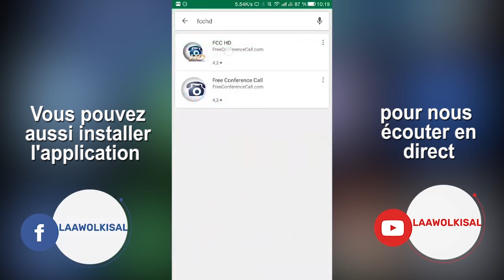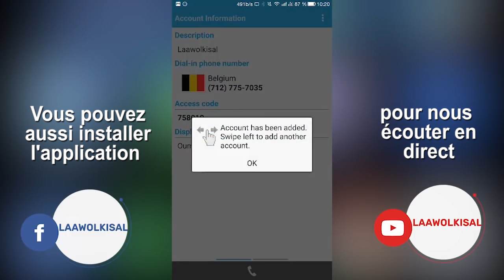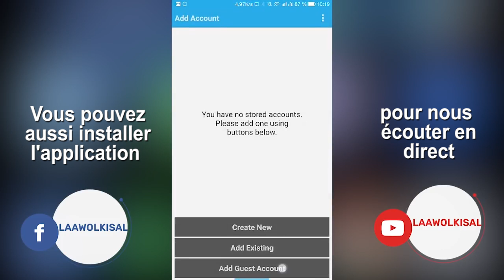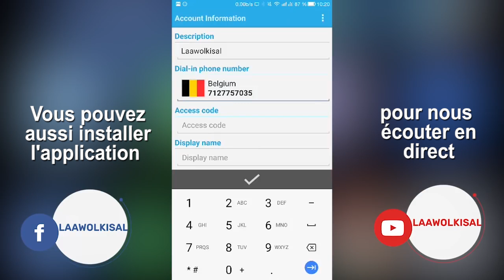Extrait # 1 - Alahajii Boubacar (N'Diaré)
Rejoignez-nous sur Facebook :
Extrait de Alahajii Boubacar (N'Diaré)

Extrait # 1

Incha'Allah.